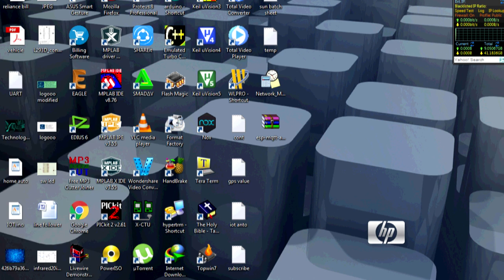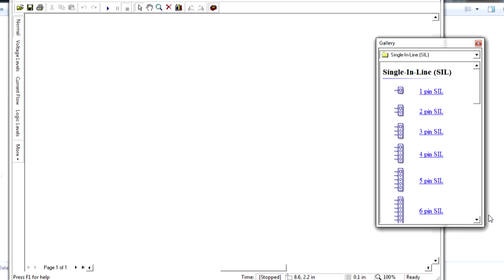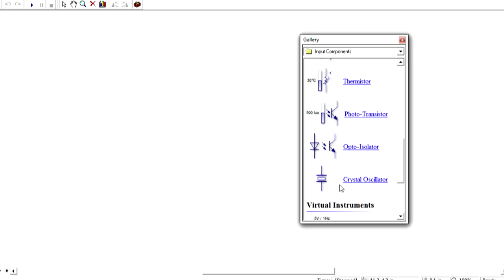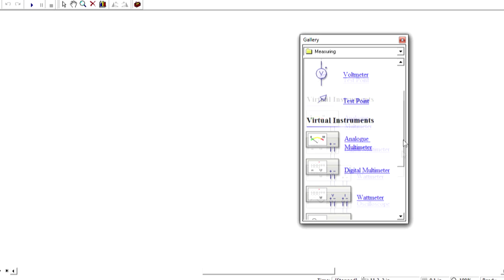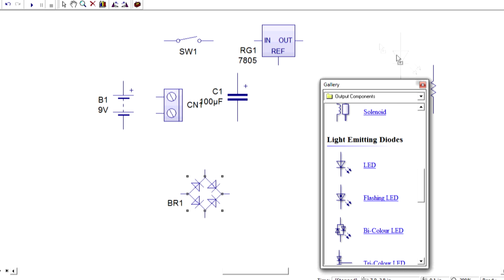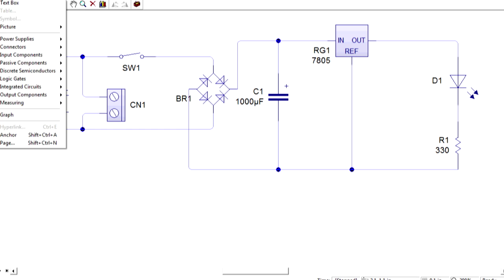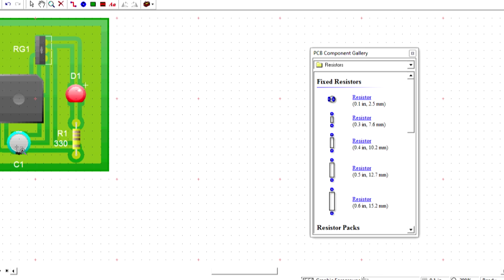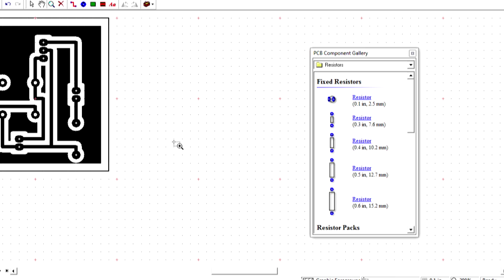PCB Design Series: LiveWire for Beginners - Tamil Version - Part I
This video is about the PCB designing for only the beginners who would like to DO some school projects using 555, 741, basic components. if you want the software comment your email id. visit my